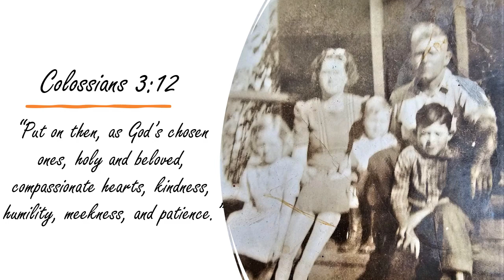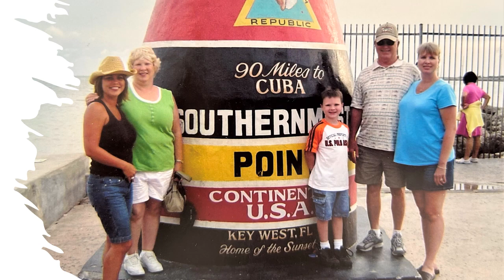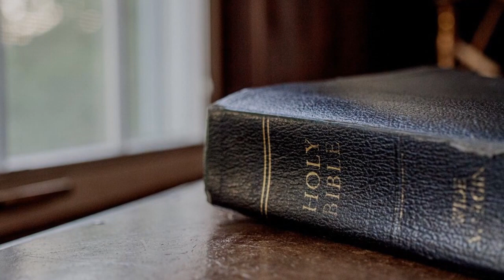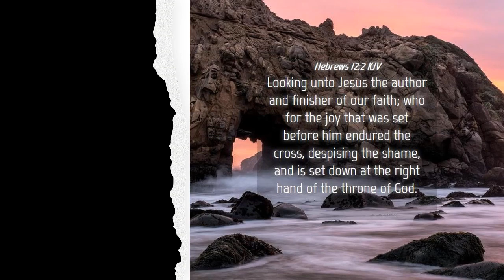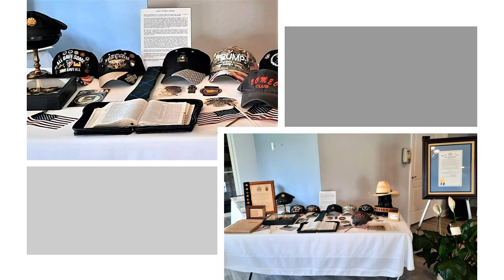In Loving Memory of Marion Henderson (1939 - 2023)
MARION'S OBITUARY
U.S. Veteran

Marion Joe Henderson, age 84, of Palm Bay, Florida, left his earthly home and went to his heavenly home prepared for him by his Lord and Saviour Jesus Christ on Thursday, May 18, 2023.

He was born to the late Emmett Bill and Mattie Indiana Crosby Henderson on February 14, 1939, in his family home, at the time, in the company-built saw-mill city of Holopaw, Florida. Later Marion lived with his parents and worked even as a teen on the Deseret Ranch, the ranching operations of the corporation of The Church of Jesus Christ of Latter-day Saints in Central Florida. After moving from the ranch, Marion attended Melbourne High School. Since Brevard County could not find a school bus driver for outlying areas, Marion, while he was still attending high school, was recruited to drive the school bus for schools in Melbourne. His route covered miles and he picked up elementary and high school children of all ages all riding the same overloaded bus from St. Cloud and the surrounding areas. He graduated from Melbourne High School in 1959, was married and entered the U.S. Army.

When Marion was in active reserves, he suffered an accidental gunshot wound to the chest and lost his right lung. After a prolonged time of recovery, Marion received an honorable, “permanently retired,” “Physical Disability” military discharge from the Army. Once out of the service, Marion began his 38 year career with Brevard County. He retired from the position of Road Supervisor for Brevard County, 3/5 Road and Bridge in June 2003.

Marion was a life-long member of the DAV and NRA. Most importantly he was an active member of Calvary Baptist Church, Melbourne. Marion accepted Christ on March 30, 1980, and followed in believer’s baptism on April 6, 1980. At Calvary he faithfully served over the years as Trustee, Greeter and Sunday School bus driver. Besides his involvement with his church family, Marion enjoyed restoring guns, shooting, boating and fishing, and board games with family and friends. He also enjoyed traveling and went on five mission trips (twice to Israel, Costa Rica, Peru and Spain), and other trips to Canada and China. He was also a member of what the men call “R.O.M.E.O.” Retired Old Men Eating Out. This group consists of other Christian men enjoying breakfast together once a week where he would have the opportunity to tell one of his long, detailed stories.

Marion is survived by his wife Gretchen and his three children: Duane; Laurie Elko of Melbourne; and Cara Kroschel of Texas; and four grandchildren: Chance and Jett Elko and Max and Harper Kroschel. Marion was known to all as a kind, caring, fun, thoughtful, gentle, loyal and loving husband, father and friend. He will be missed dearly by all who knew him.